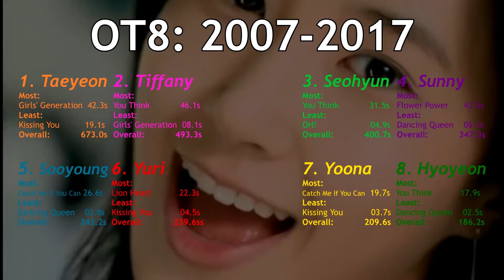GIRLS' GENERATION - LINE EVOLUTION [COMPARISON]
Intro: SNSD - Catch Me If You Can
Song: SNSD - Into The New World
All rights are reserved to SM Entertainment